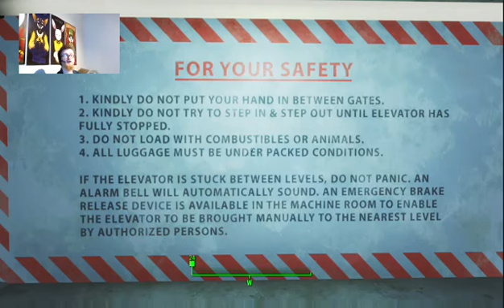Fallout 4. 1 INT RUN (Part 2)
First 3 hours play of Fallout 4.